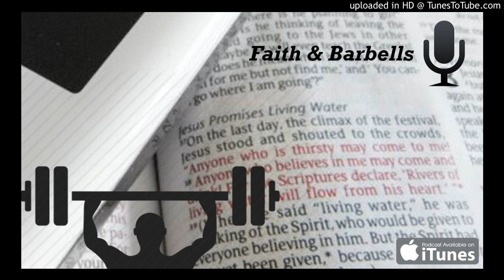Interview with Nick Moxley - 062216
This week on Faith and Barbells, we get to interview a special Guest Nick Moxley

Spend time with us this week talking about how God has changed one of our guest Nick Moxley and what He sees himself doing in the future. This first episode in a series of many where we deal with real people and how God has touched them and where they have Encountered Him...

To Listen on Itunes...